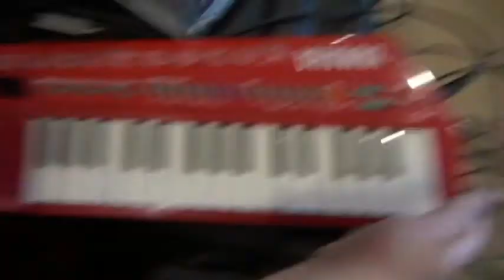Atomosynth Desktop setup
Quick demo on a beginners setup of the desktop version of Atomosynth's Synthsizer,
Midi keyboard used: Yamaha Keytar SHS-10
Thanks to Matt from Rhythm Active